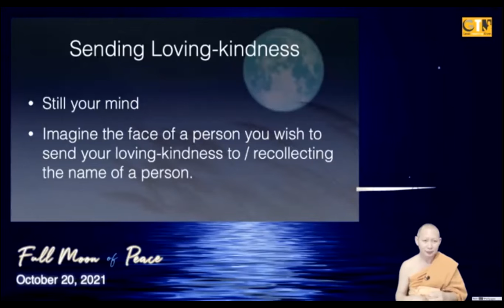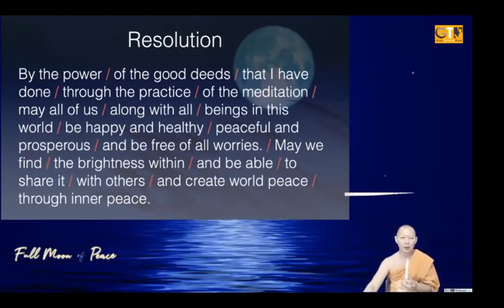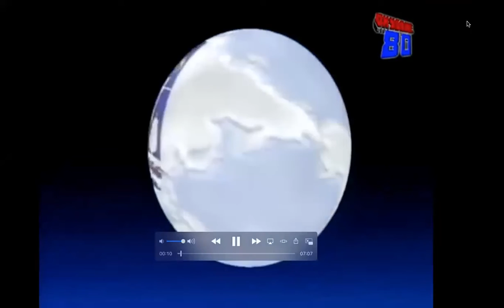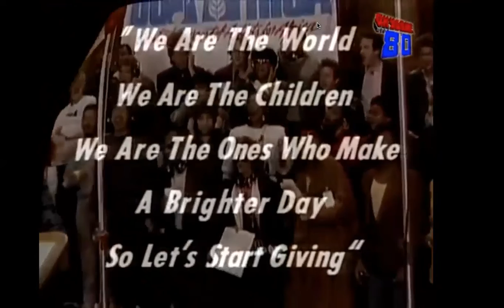10th Full Moon of Peace - Oct 20, 2021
10th Full Moon of Peace
October 20, 2021
The Great Master Day Special

RELAX, Recharge and Restart your week with peaceful vibes on Full Moon Day.
‘Full Moon of Peace’ - Group Meditation Program on Zoom.

Join us to Meditate and sending loving kindness to our love ones and family members who passed away on this Full Moon with Candles Light Online with people around the world. May the light of these candles surround you with love and comfort and inner peace. You might be living anywhere in the world. No matter your time zone, the Sun and Moon are present above you at all times.

NOTE:  Please bring a candle, your favorite crystal, and special objects that represent for you the moon and the sun (ex: incense, rocks, flowers, fruits, etc.) to join this event.

Time:
6:30 PM (Los Angeles)
8:30 PM (Chicago)
9:30 PM (New York)
November 19, 2021
2:30 AM (London)
8:00 AM (IST)
9:30 AM (Thailand)
11:30 AM (Japan)
1:30 PM (Australia)

zoom code: 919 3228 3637
password: 072